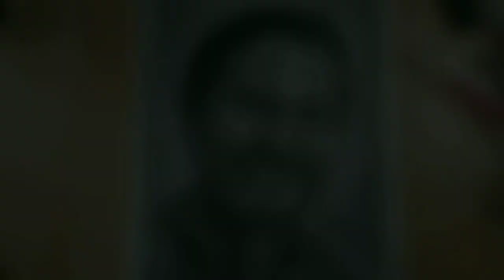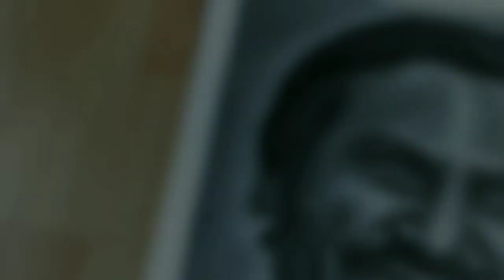NAWAZUDDIN SIDDIQUI DRAWING PART-2ND NAWAZUDDIN SIDDIQUI SOURAV JOSHI ARTS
NAWAZUDDIN SIDDIQUI DRAWING 2nd PART.

Pencil: Faber Cristal hb,2b,4b,6b,8b,10b,
Eresar: pointed 0 eresar . clay Eresar
Paper : 125 gsm paper
Camera : Mobile phone ( Realme 2 pro )
Art by: Arshad MD Art's

     Arshad MD art's

artvideo
Nawazuddin Siddiqui